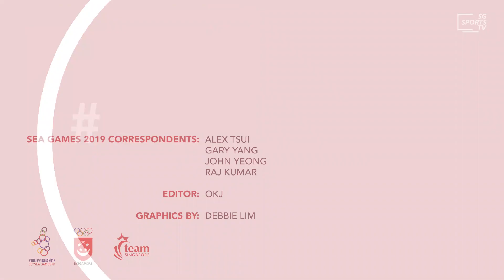Netball Final: Singapore vs Malaysia | 2019 SEA Games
Singapore lost 46-42 to Malaysia at the Netball Women's Final at the 2019 SEA Games in the Philippines.

Hear what the team had to say about the match in our exclusive interview!

Get the latest updates on Team Singapore at the 2019 SEA Games